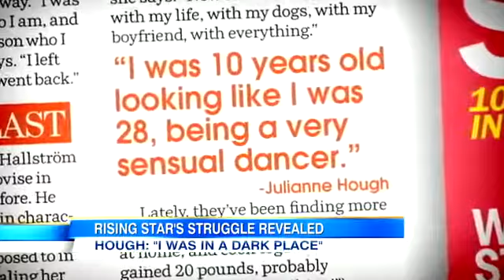Julianne Hough Child Abuse: `Dancing With the Stars` Pro Discusses New Role in `Safe Haven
Hough prepares for new role as woman who escapes abusive relationship in film "Safe Haven."